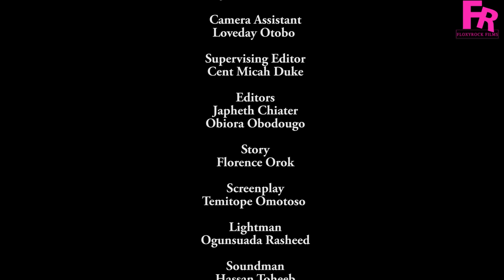BOMBSHELL | SHORT FILM | Latest Nigerian Movies 2021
Unemployment rate in Nigeria and beyond Africa is a serious issue giving birth to different crimes and insecurity. This latestnigerianmovies2021 is made in order show the frustration of a jobless Nigerian youth in a typical Nigerian settings.
nigerianmovies like this is for entertainment and nothing more

This movie is the original content of Floxyrock Films made for FLOXYROCK TV, a youtube channel out to entertain, educate and give life to young and old talents in Nigeria and beyond. Showing real life stories and immediate societal menaces. This channel also Promotes African culture and it legacy.
This channel is owned and managed by Florence Orok.

Your comments means so much to us, and help us bring more breathtaking and educational nollywoodmovies and nollywoodpictures to your screen.